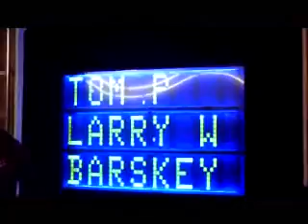Will Mike Barskey need Mail-to-Jail?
Mike Barskey tells local officials no thank you I am done participating in your system.  Also Calendar girl Tracy ward's thoughts on Free Talk Live.